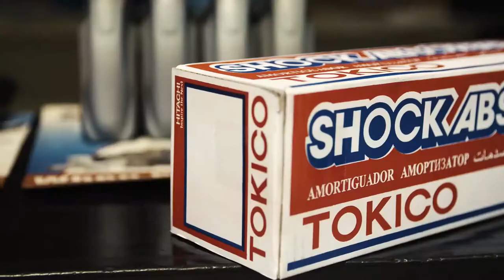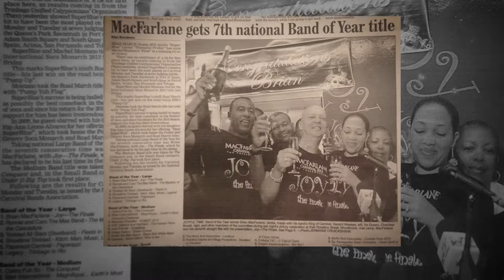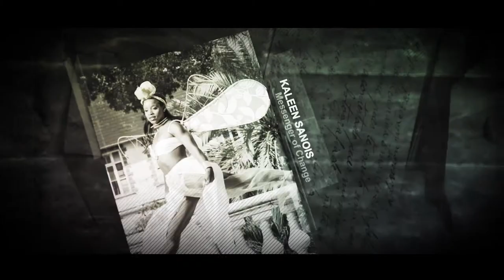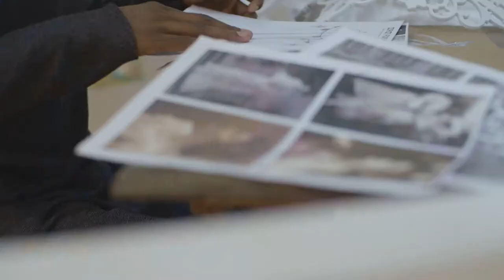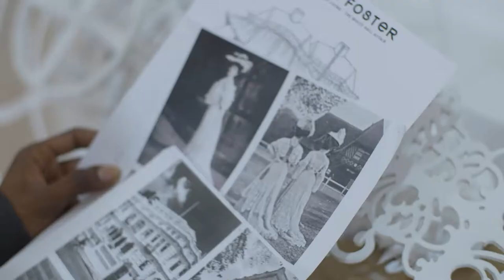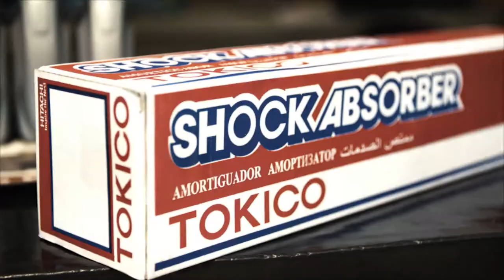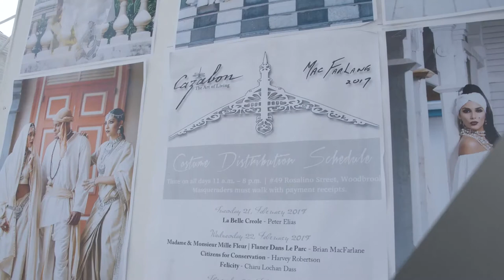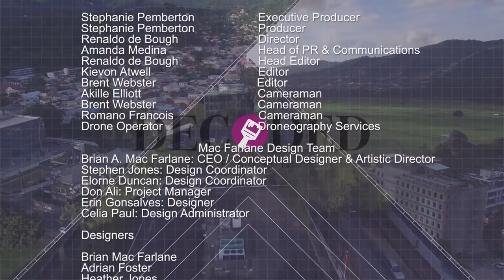Decoded Design-Episode 5 Cazabon the art of living Mac Farlane